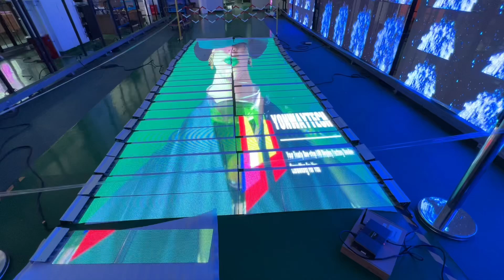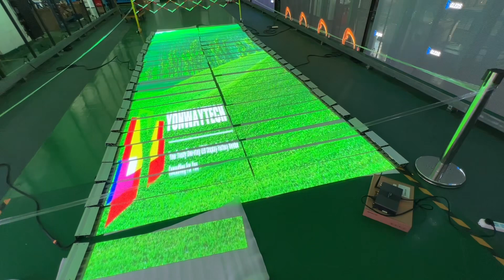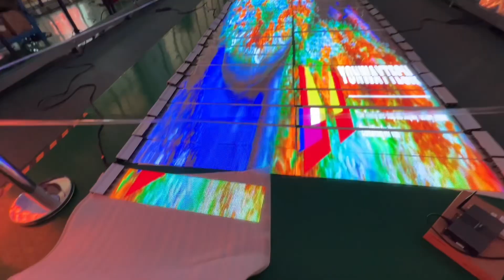P6LED crystal film screen 1200*240mm test site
LED glass screen, LED crystal film screen, LED guardrail screen,LED film screen,LED transparent screen, ultra-thin led movie screen, thin and light LED video wall, see-through led TV.

Waterproof, lightweight, easy to install and maintain, and the size can be customized,Can be bent at will, more creativity is waiting for you.

Click the link below for more details